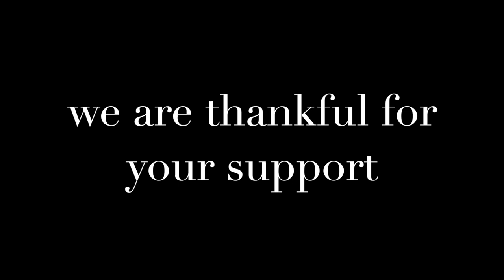World TB Day Video Competition Results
Results of the World TB Day Video Competition.